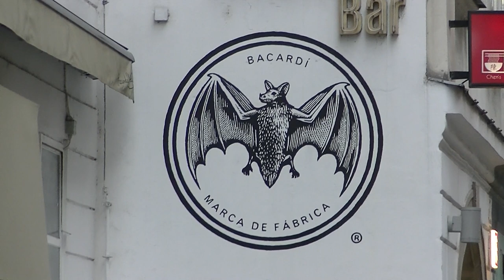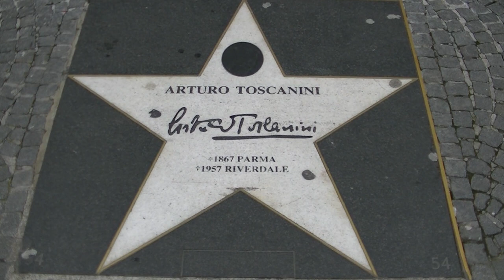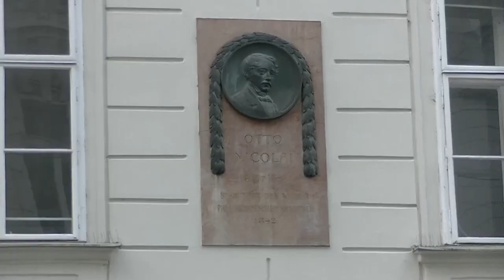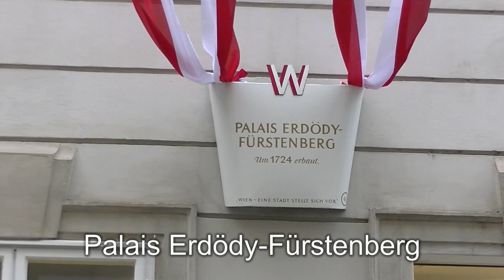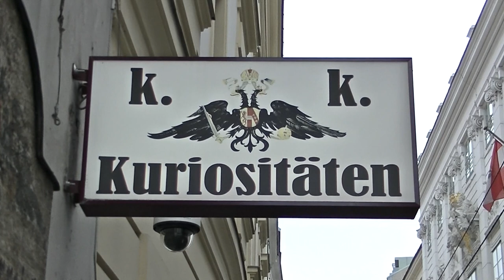12.2.2021: Der kleine Stadtstreicher 45: Von der Kärntner Straße zum Graben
Kurzstrecke für den kleinen Stadtstreicher? Mitnichten, denn auch (und vor allem) in den Seitengassen gibt’s viel Bekanntes, aber auch weniger Bekanntes zu entdecken!